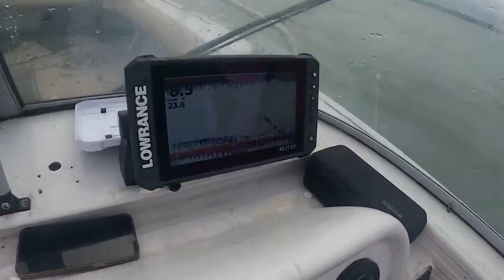Chay tôm lớn ở Úc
Sau nhiều tháng không câu cá hay chèo thuyền do các vấn đề về tời kéo, cuối cùng tôi cũng có thể trở lại mặt nước và đuổi theo những con tôm lớn ở Moreton Bag trước khi mùa giải kết thúc.

After months of no fishing or boating due to trailer winch issues, finally I am able to get back out onto the water and chase big banana prawns in Moreton Bag before the season ends.